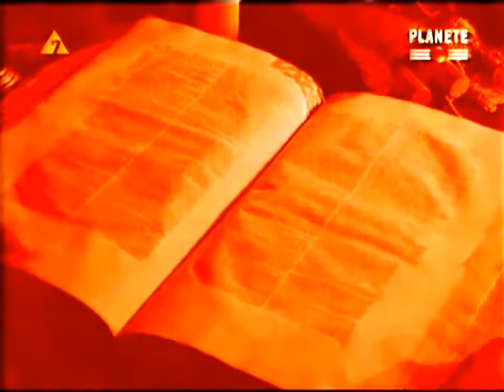Król Artur film dokumentalny [Mr Fore]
Zapraszamy na kanał Nauka i Ciekawostki -